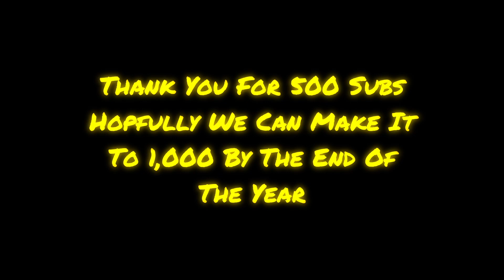500 Sub Special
This Is My Very Own 500 Subscriber Special I Spent 8 Hours All Together Hope You Enjoy :')